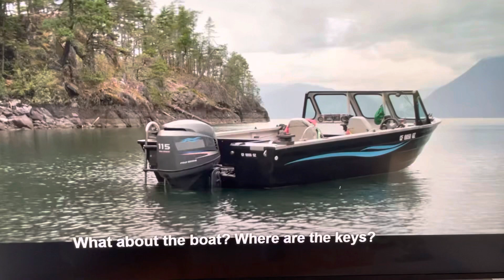Love this! Scene from The package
Scene from the package! Watch it on Netflix now!